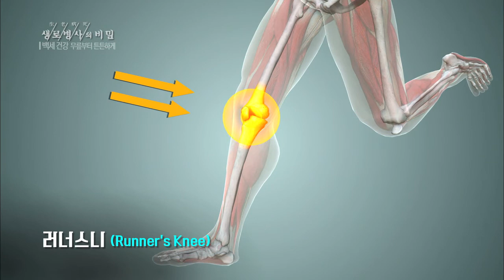과도한 달리기로 인한 연골 손상, '러너스 니' - (2017.4.26_619회 방송)_100세 건강 무릎부터 튼튼하게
[100세 건강 무릎부터 튼튼하게]

[ 원고정보 ]
-(이 환자는 관절염이 상당히 진행돼) 연골이 찢어지면서 손상이 왔고, 연골판은 밖으로 밀려 나가 있다.
-무릎 관절은 연골과 연골판으로 구성되어 있다. 넓적다리뼈와 정강이뼈를 감싸고 있는 연골은 무릎 뼈에 가해지는 충격을 완화시키는 역할을 한다.
-달리기를 하면 체중의 두 배 이상의 충격이 다리로 전달되는데, 과도한 달리기는 연골의 손상을 가져온다. 이것을 러너스니라고 한다.